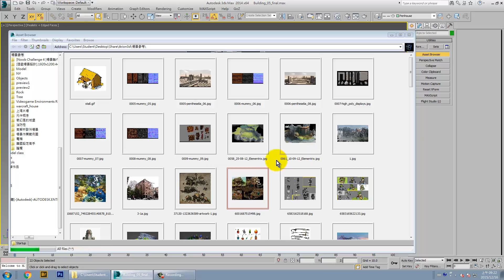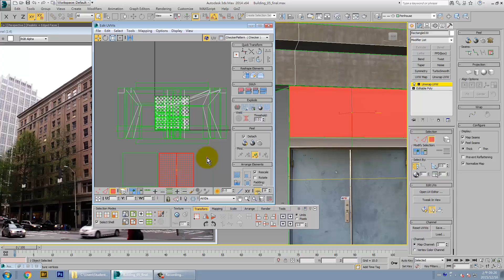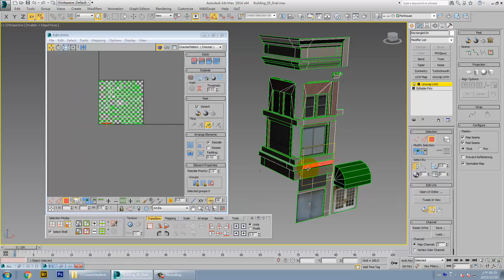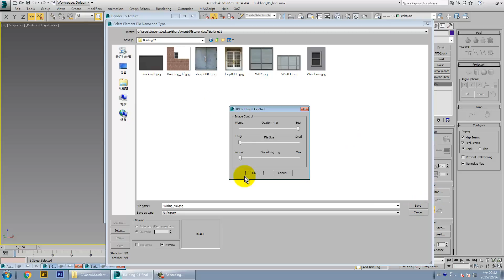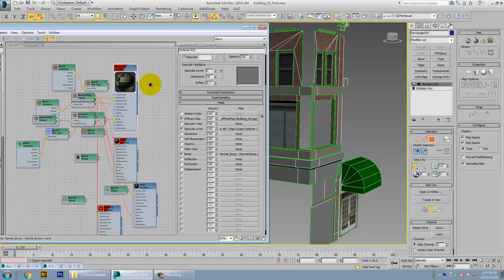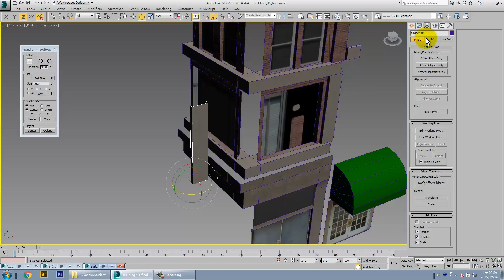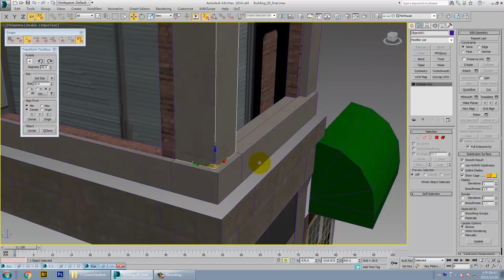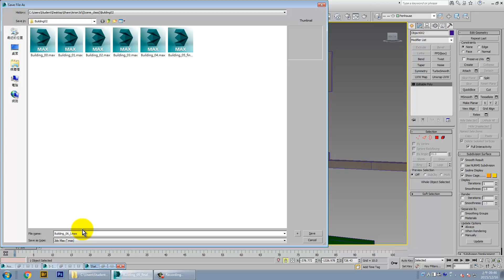1216 01 建築物模組化建模16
遊戲場景課程錄影 33